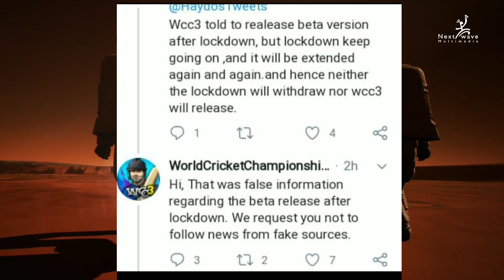🔥WCC3 RELEASE DATE FALSE RUMOURS | BACHKE REHNA RE BABA..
FF ID: infra003
Pubg id: killme369